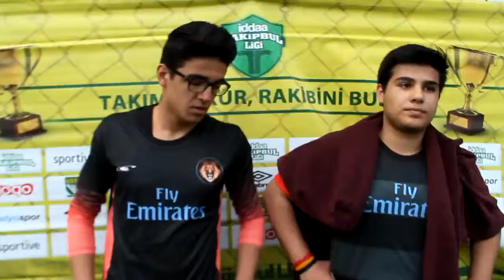Aslan Parçaları-Arrivederci/İSTANBUL/ iddaa Rakipbul Ligi 2016 Açılış Sezonu